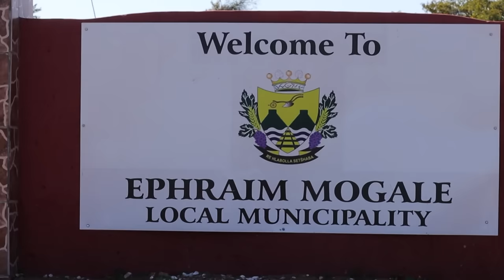Thobela FM: Medu Ya Rena Episode 1